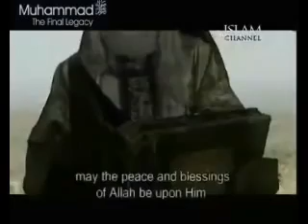Muhammad SAW The Final Legacy Episode 21 Part 3 avi YouTube